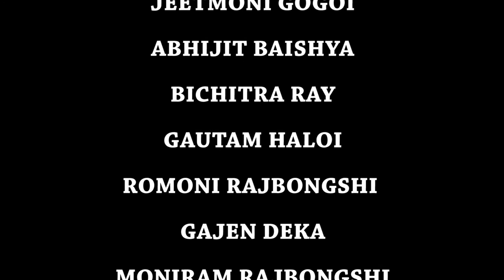Assamese Documentary নাৰিকল (Coconut)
This video is a assamese documentary of coconut. This video is about the description of coconut, how we use this fruit in our culture.